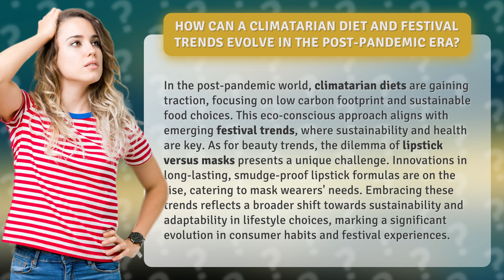How Can a Climatarian Diet and Festival Trends Evolve in the Post-Pandemic Era?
Evolving Climatarian Diets and Festival Trends in the Post-Pandemic Era • Evolving Diets and Festival Trends • Discover how climatarian diets and festival trends are evolving in the post-pandemic era, with a focus on sustainability, health, and adapting to new challenges. Explore the rise of eco-conscious food choices, innovative long-lasting lipsticks for mask wearers, and the broader shift towards sustainable lifestyle choices and festival experiences.